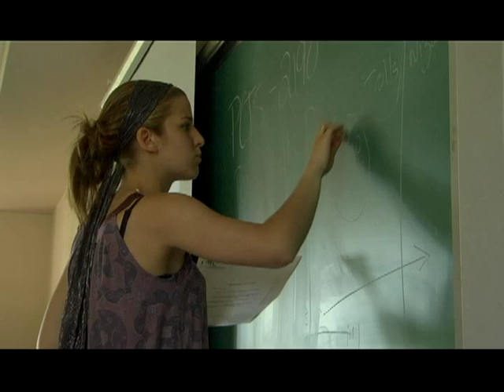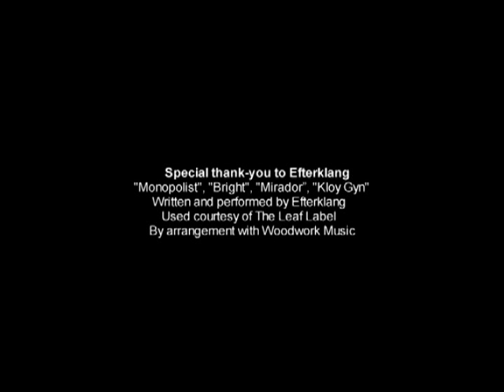Canadian School of Peacebuilding - Participant Testimonies